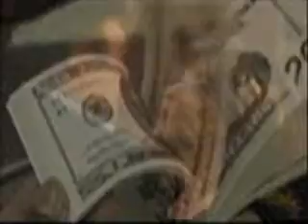Gimpin and Pimpin: Stephano and Kate Style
just couldnt resist...